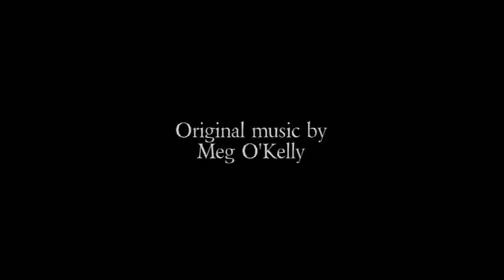My Garden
A short clip I made in my garden during one of Ireland's rare sunny days.

Shot on a Canon EOS 600D